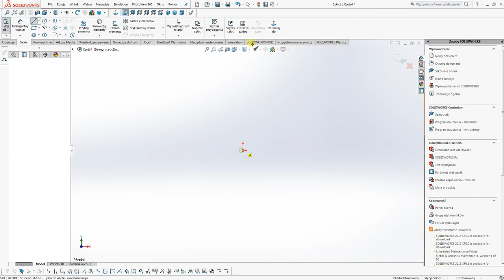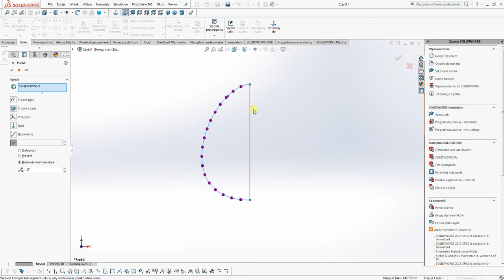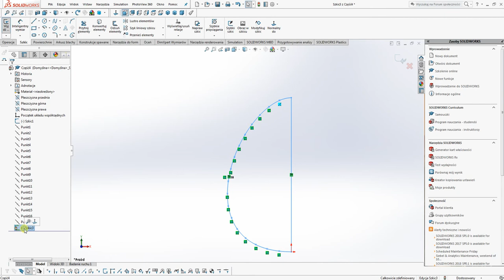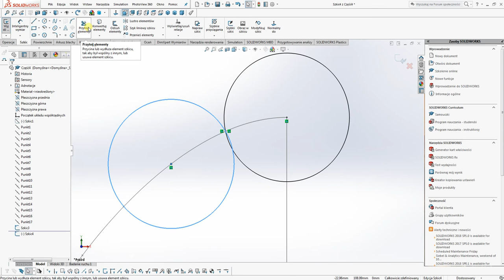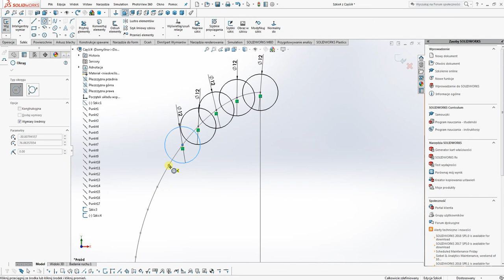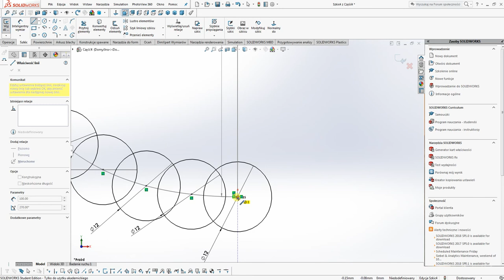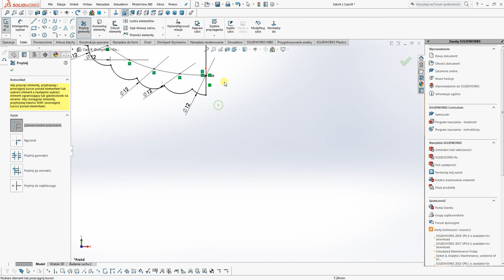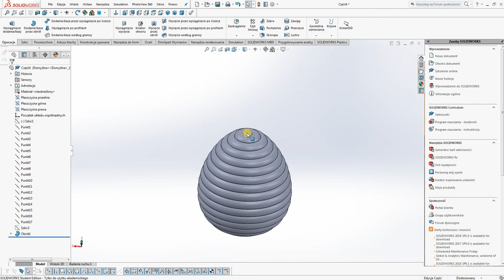SolidWorks Tutorial - Równomierne rozłożenie punktów - Jajko część 3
Dzisiaj zobaczycie jak rozmieścić równomiernie punkty na krzywej oraz jak to można wykorzystać. Zapraszam do oglądania!

+ standardowo nie zapomnij zostawić łapki i suba